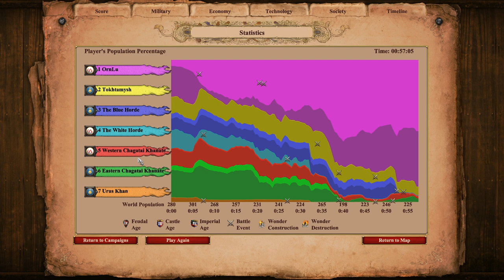Age of Empires 2: DE Campaigns | Tamerlane | 1. Amir of Transoxiana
We started the brand new DE campaigns!... Entirely because the multiplayer servers were down. lol! But I was going to do these anyway, so be ready for some Tamerlane!

In this scenario you begin your adventure as Tamerlane's Tatars - starting in your capitol city of Samarkand, and venturing out in all directions to ravage Central Asia and obtain holy relics to display your power!